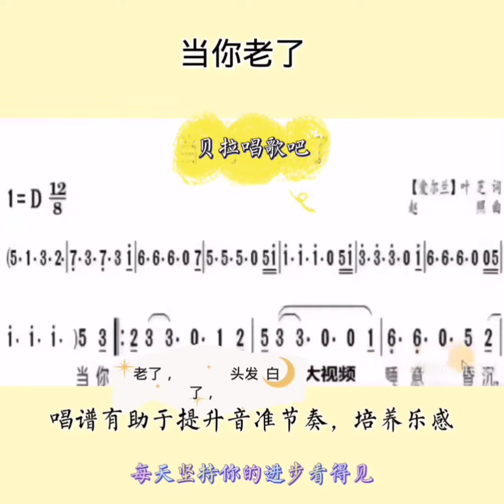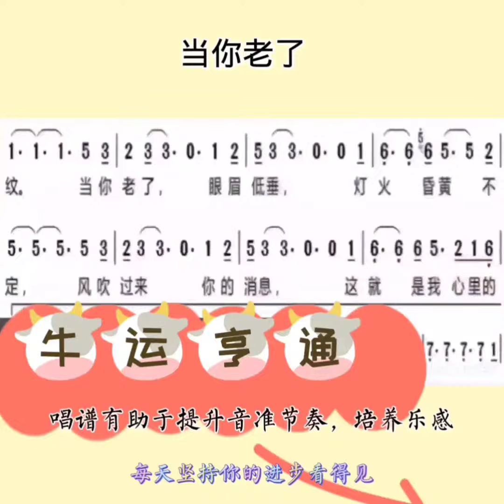当你老了简谱整首+光标，女声